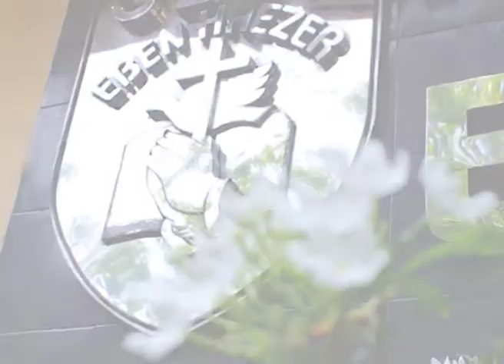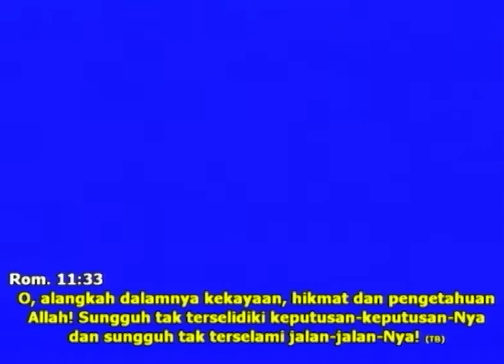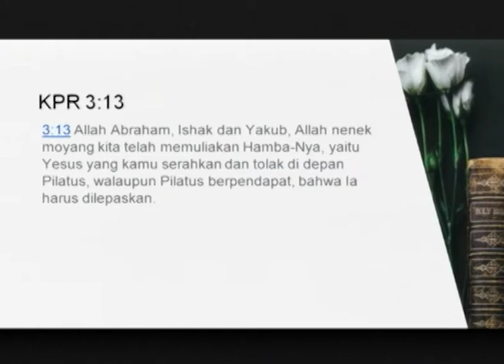Ibadah 2 - 9 Desember 2018 GSJA Eben Haezer Surabaya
Ibadah 2 (08.00 WIB) - 9 Desember 2018
GSJA Eben Haezer - Jl. Ambengan No. 2 Surabaya
Pengkhotbah : Pdt. Teguh Kurniawan